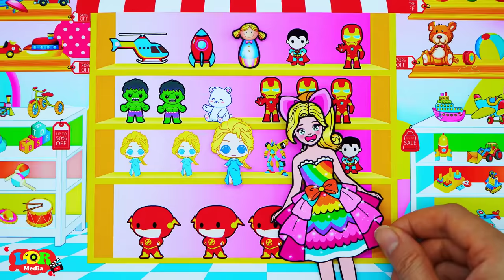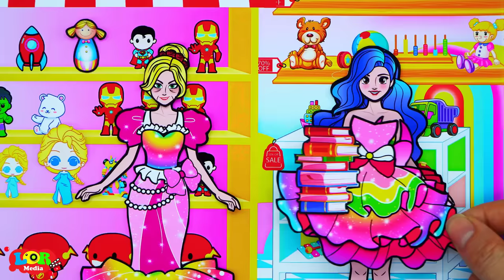Paper Dolls Dress Up - Rapunzel Mother and Daughter Family Costumes - Barbie Story & Crafts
0:00  Rapunzel Mother and Daughter Family Costumes
6:40 Mermaid Lorila Dresses